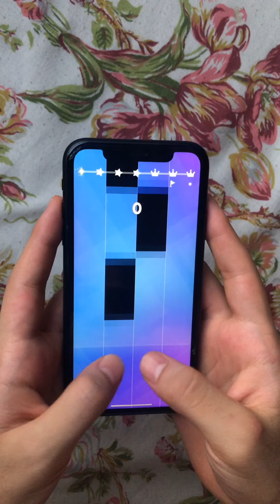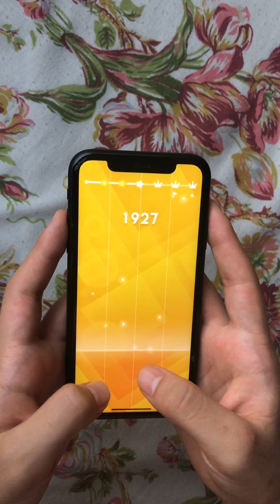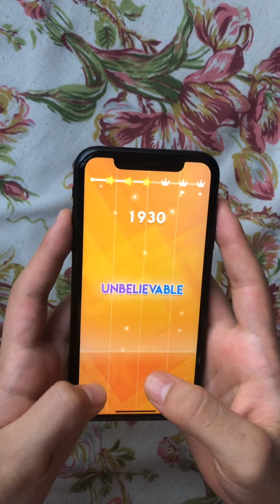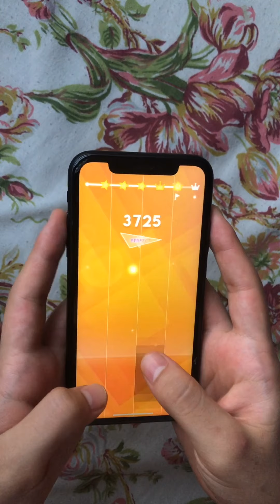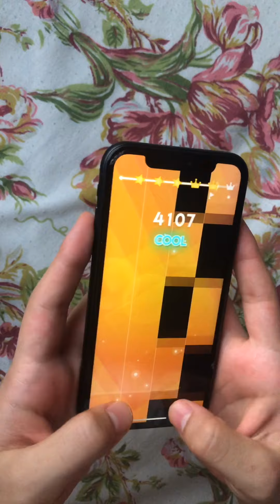لعبت أصعب أغنية في لعبة Magic Tiles 3 شوفوا وصلت لكام😱!!!